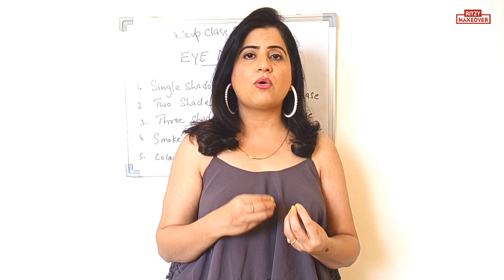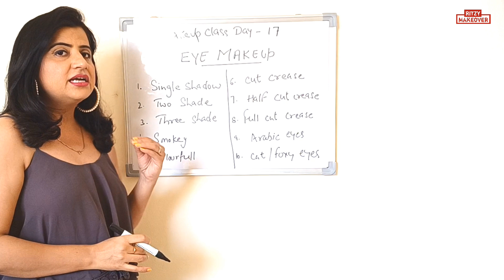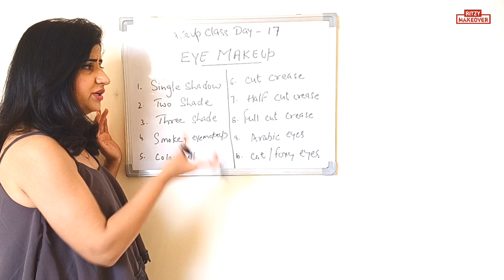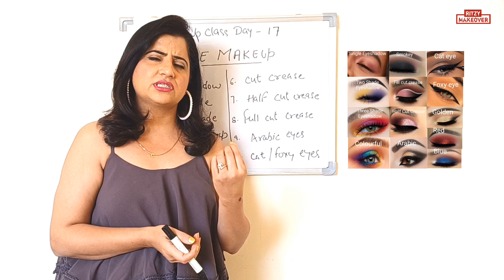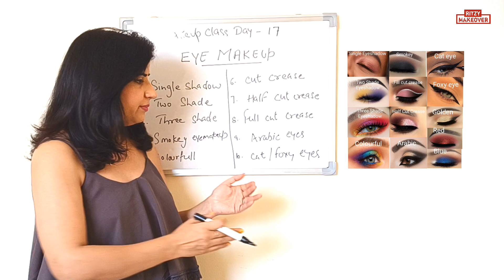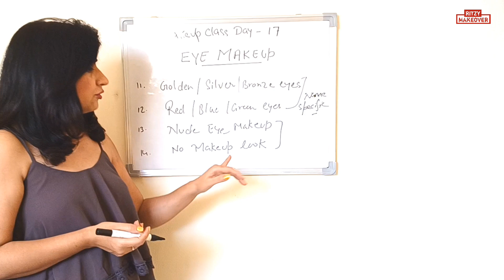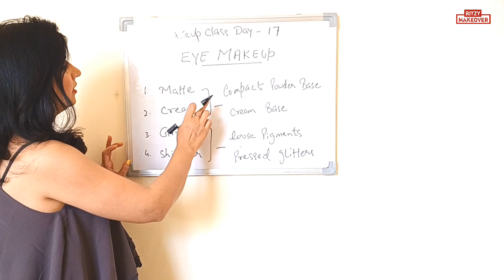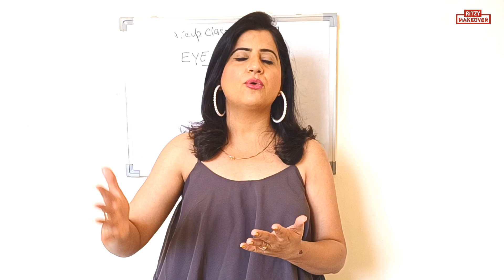DAY 17 | PROFESSIONAL MAKEUP CLASS | Different Types of Eye Makeup and their Names | मेकअप कोर्स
PROFESSIONAL MAKEUP COURSE DAY 17 | Learn about Types of Eye Makeup and names and Techniques & Basics for students| मेकअप  कोर्स | Ritzy makeover

FREE ONLINE PROFESSIONAL MAKEUP CLASS DAY 17 | Eye Makeup names and style for beginners | मेकअप  कोर्स

In today's video we are going to learn about Different Types of Different Types of Eye Makeup and their Names

1 What are the Types of Eye Makeup Name
2 Different types of Eyes Makeup style
3 Step by step Theory knowledge
4 Eye makeup Basics

BASIC TO ADVANCE MAKEUP COURSE ❤️

Day 1 || Skin Types knowledge

Day 2 || Skin Analysis

Day 3 || Skin Prep CTM Knowledge

Day 4 || Serum & Primer Knowledge

Day 5 || Color Wheel Theory

Day 6 || Cool & warm colors

Day 7 || Color Corrector Theory

Day 8 || Color Concealer Theory

Day 9 || Foundation Theory

Day 10 || Contouring Theory

Day 11 || Blush & Highlighter

Day 12 || Powder Setting

Day 13 || Makeup Fixer & setting Spray

Day 14 || Eyebrow Shape

Day 15 || EyeBrow Techniques

Day 16 || Eye Makeup Basics

online makeup course
professional makeup course
free online makeup class
online makeup course
pratibha salian
step by step makeup for beginners
Hello My Lovely Princess ❤️

Its going to be complete Knowledge of Online Professional Makeup Course for Free!💞

I will be sharing Makeup Classes , Makeup Tutorials, Makeup Tips & tricks, Beauty Tips & Hacks, Skincare Tips  & Product knowledge. Do watch all the videos completely so that you Don't miss out any single Information.❤️

A Makeup course for beginners, created as a Gift for everyone who can't afford A Expensive Pro Makeup course or Who are unable to attend a Long distance Offline classes due to travel. I hope you find My Videos helpful, knowledgable & informative, follow along and Practise everyday.💞